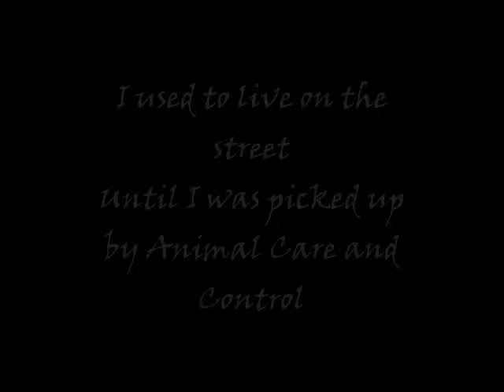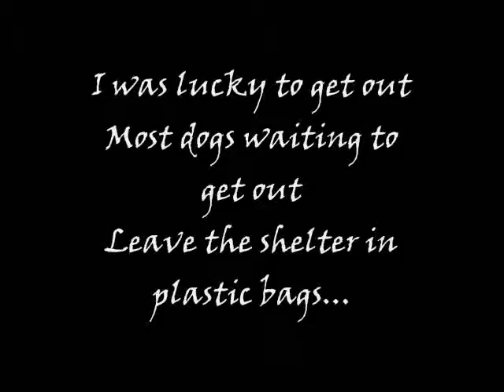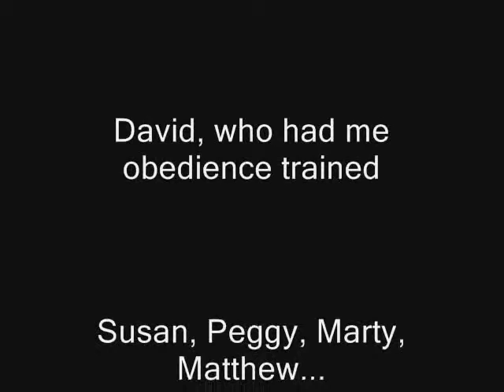Up the Creek with Moses: Maya!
Maya is approx 2 yrs-old and 50 lbs. She appears to have Labrador Retr / Bull Terrier in her family tree. Maya is sweet and friendly, good with people including children, and with cats and other friendly dogs. Maya has skin and environmental allergies and requires especial food and a clean environment.